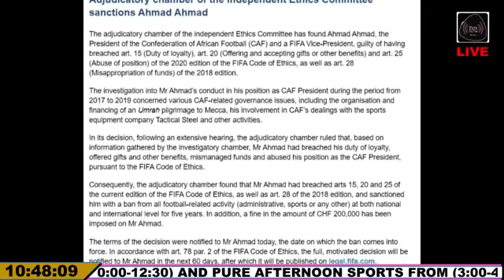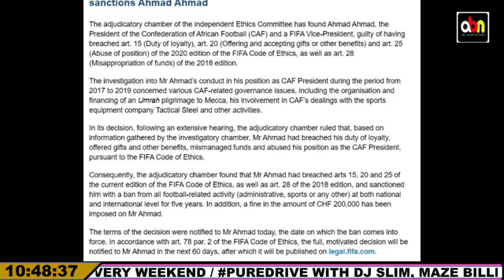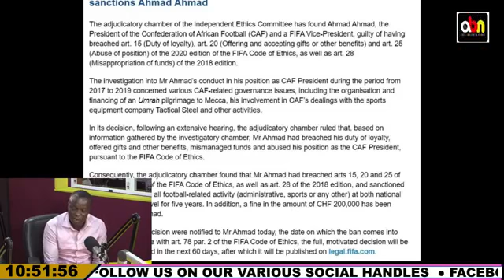...It's a big Bl0w to the CAF President. [Pure Sports]